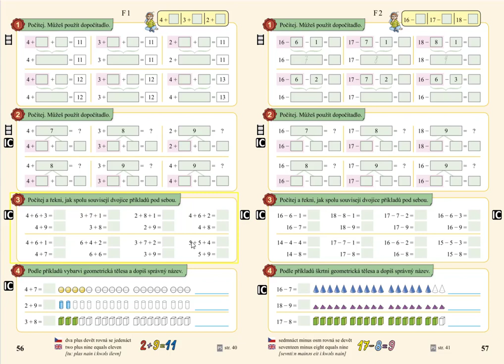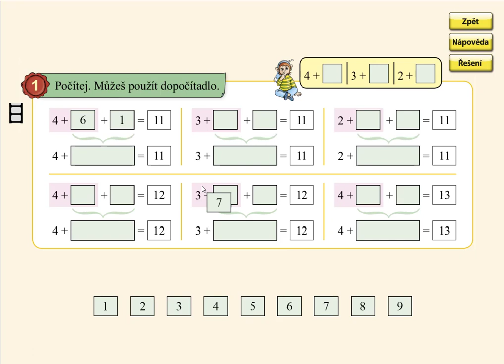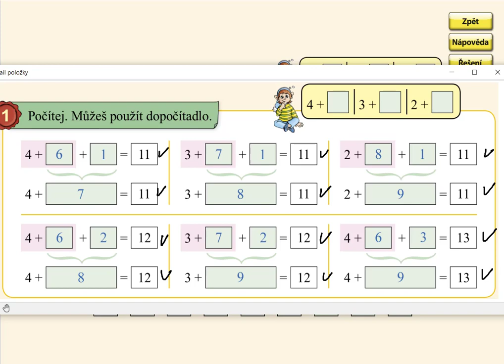Sčítání před desítku (4+,3+,2+), MATÝSKOVA MATEMATIKA 4. DÍL - POČÍTÁME DO DVACETI, str. 56, cv.1